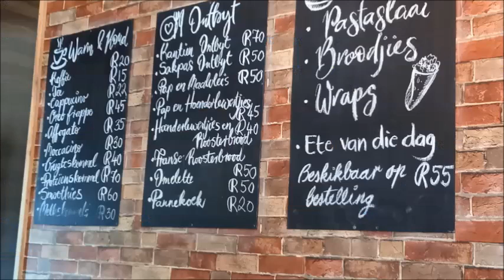Kort rit deur Orania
Op 4 Mei 2022 het ek n kort draai deur Orania gery en met die dashcam n kort video gemaak. Daar is beslis nog baie om te sien in Orania maar weens gebrek aan tyd kon ek nie orals ry nie. Dis n baie netjiese en veilge dorp met hardwerkende vriendelike mense. Die plek gaan met rasse skrede vooruit..